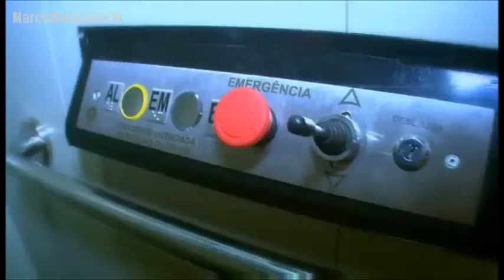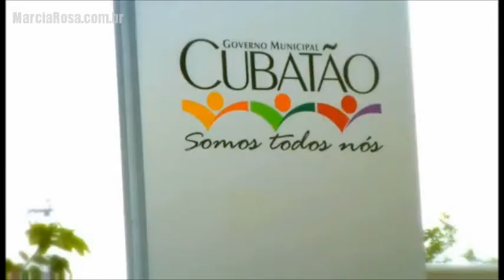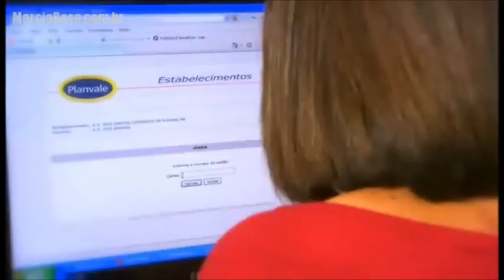Marcia Rosa apresenta balanço de ações da Agenda 21 Cubatão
Poder público, população e empresariado se reuniram na noite da última sexta-feira (16), no Bloco Cultural, para realizarem um balanço das atividades de 2011 da Agenda 21 Cubatão, plano de metas e ações para a cidade até o ano de 2020. O evento, entitulado "Construindo a Sustentabilidade" também contou com outras ações: a premiação do Desenvolvedor Socio-Ambiental do Ano, a assinatura do aditamento do Pacto pelo Emprego que beneficia as cooperativas femininas e palestra do jornalista Paulo Henrique Amorim.